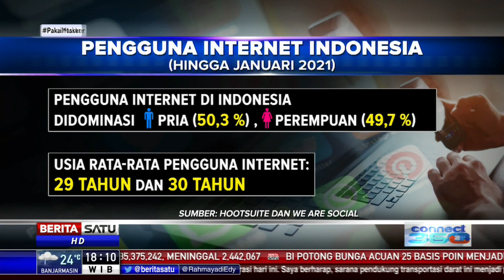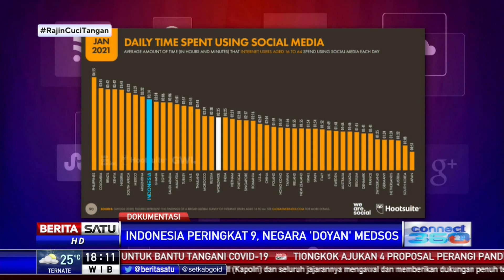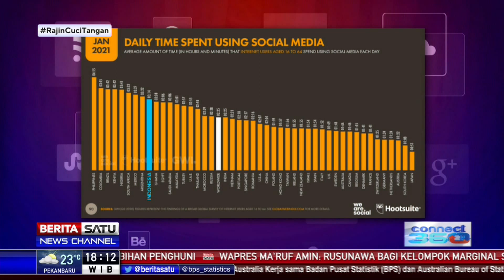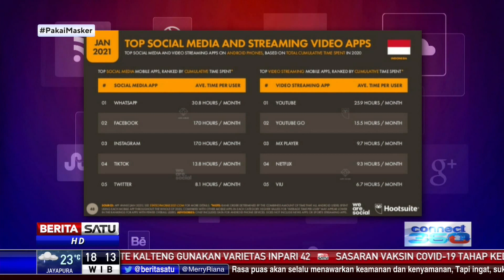Indonesia Peringkat 9 Negara "Doyan" Medsos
Di masa pandemi virus corona, jumlah pengguna internet Indonesia terus mengalami kenaikan. Riset terbaru dari Hootsuite dan We Are Social mencatat hingga Januari 2021 total pengguna internet di Indonesia mencapai 202,6 juta orang.